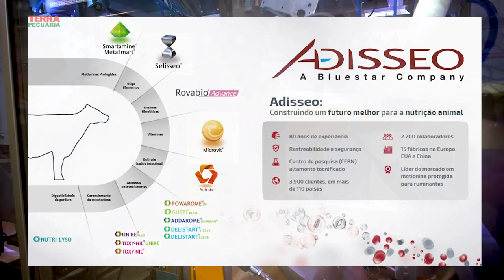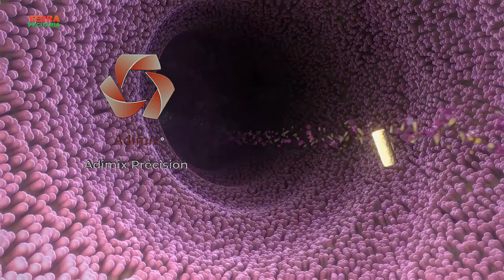As estratégias nutricionais da Nelore Cometa em parceria com a Adisseo: Foco em saúde intestinal